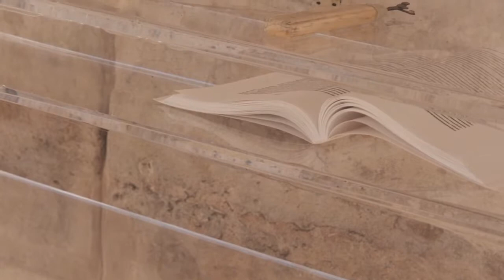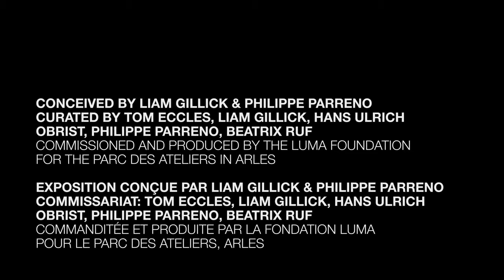To the Moon via the Beach - Benoît Maire: 'First The Of The... Moment - Foucault, Analysed'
Benoît Maire 'First The Of The... Moment - Foucault, Analysed', 2012
To the Moon via the Beach - Vers la lune en passant par la plage
Une exposition dans les arènes d'Arles, France (5 - 8 juillet 2012)

Uri Aran, Daniel Buren, Elvire Bonduelle, Lili Reynaud-Dewar, Loretta Fahrenholz, Fischli & Weiss, Jef Geys, Dominique Gonzalez-Foerster/Ari Benjamin Meyers/Tristan Bera, Douglas Gordon,
Pierre Huyghe, Klara Lidén, Renata Lucas, Benoît Maire, Oscar Murillo, Anri Sala, Pilvi Takala, Rirkrit Tiravanija, Tris Vonna-Michell, Lawrence Weiner.

Conceived by Philippe Parreno and Liam Gillick.
Curated by Tom Eccles, Liam Gillick, Hans Ulrich Obrist, Philippe Parreno, Beatrix Ruf.
Commissioned and produced by the LUMA Foundation for the Parc des Ateliers in Arles.